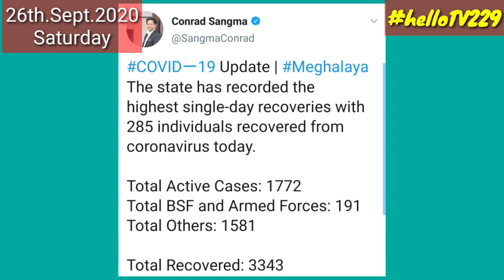Sep.26.2020: Sad News for All Christians Believers. Let's Pray For Them 🙏🙏🙏